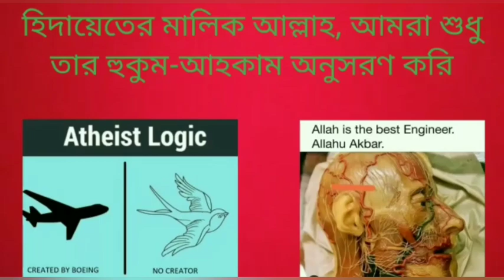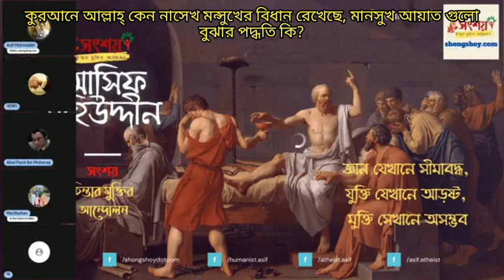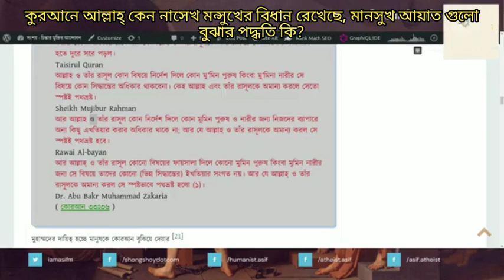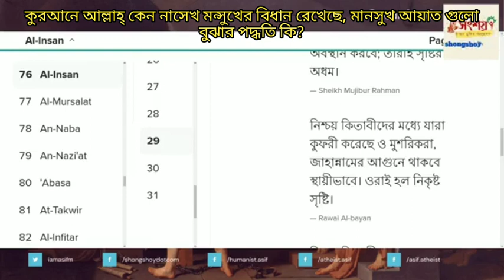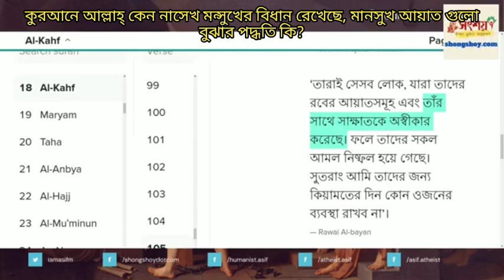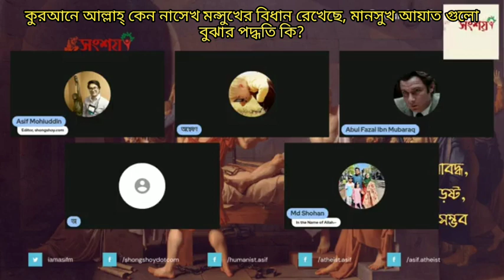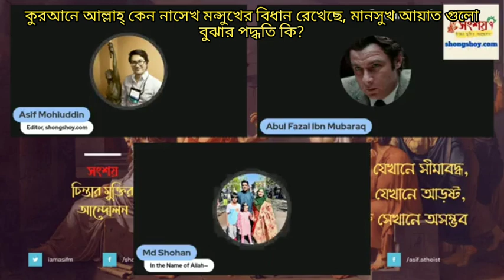কুরআনে আল্লাহ্ কেন নাসেখ মন্সুখের বিধান রেখেছে, মানসুখ আয়াত গুলো বুঝার পদ্ধতি কি? 25/06/2023